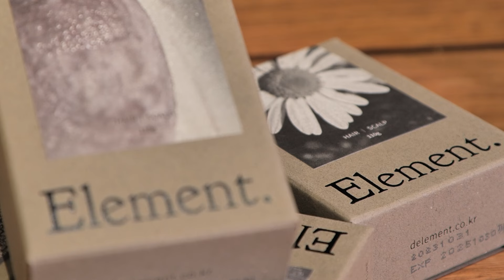피부에 제일 이로운 충은 대충⁉️🤣 ㅣ about. 엘레멘트 비누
*The Element 이벤트 안내*
비누 형태의 샴푸, 세제 처음엔 아무래도 어색하죠😓
그래서 조금이라도 많은 분들이 사용해 보실 수 있도록
이벤트를 진행합니다❤️
엘레멘트 공식 인스타에 들어가셔서
'피부 고민' 혹은 '비누' 관련 댓글을 남겨주세요!!
🌷참여 방법
알베르토x엘레멘트 이벤트 게시물에 댓글을 남긴다.
🌱참여 기간
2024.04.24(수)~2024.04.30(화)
💧당첨자 발표
05.01 이후 10명에게 개별 DM 발송
(인스타그램 다이렉트 메세지를 꼭 확인해 주세요!)
☀️당첨 상품
엘리멘트 비누 3종

제가 7년 전 마음이 맞는 사람들과 함께 'The Element (디 엘레멘트)'라는 브랜드들 만들었는데요,
자연 유래 성분으로 지구와 우리 몸에 좋은 제품을 만드는 친환경 비누 브랜드입니다:)

음식의 기본이 식재료인 것처럼, 제품의 기본 역시 성분입니다.
좋은 제품은 반드시 좋은 성분으로 만들어져야 한다는 생각으로 끊임없이 고민하고 선택했습니다.

오늘은 그 어디서도 하지 않았던 이야기를 들려드릴게요!

@essence_man 원장님에게 많은 질문 부탁드려요😉